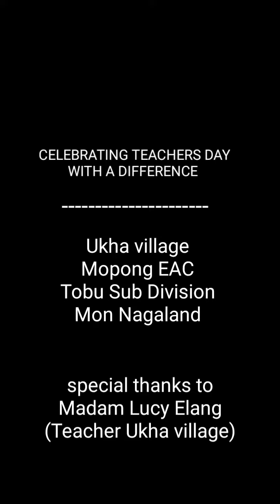Teachers day 2019 | Fun games | Ukha village | Mon Nagaland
Celebrating Teachers day in the village school of Ukha village Mon Nagaland.

Special thanks goes to Madam. Lucy Elang